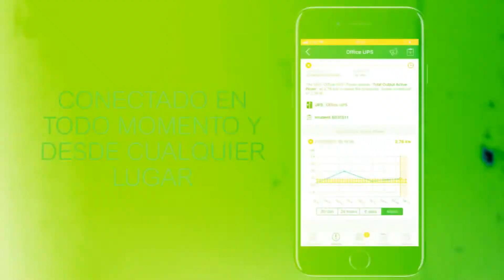Nuevo Schneider Electric UPS Galaxy VS La Solución Más Innovadora en Protección de Energía